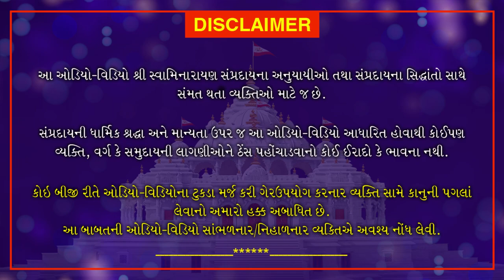Haricharitramrut Sagar |Pur 11 Tarang 17 | હરિચરિત્રામૃત સાગર પૂર 11 તરંગ 17 | August 4, 2020